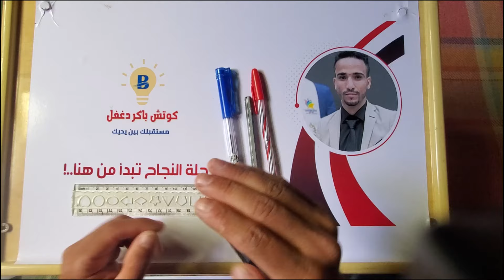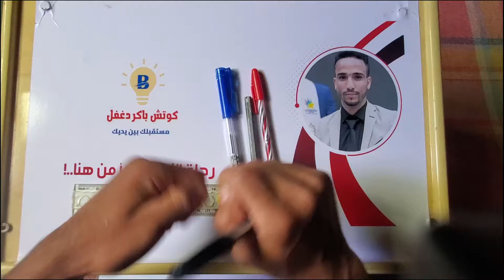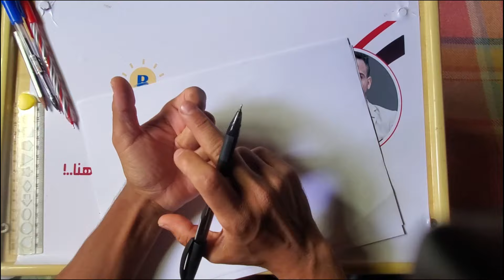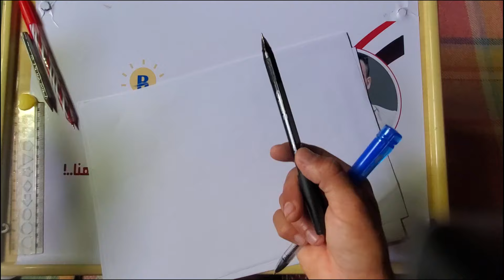لن تجد صعوبة بعد هذا الشرح💥مكونات المحتوى (عناوين جذابة - مقدمة احترافيه - جسم المحتوى - الخاتمة)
مش عارف كيف تكتب محتوى إبداعي وجذاب؟
تريد تتعلم كيف تتخاطب مع الذكاء الاصطناعي او تتحدث مع الذكاء الاصطناعي لكي يساعدك في كتابة المحتوى ؟
تعاني من قلة المشاهدات؟
تريد تتعلم كيف تصير عناوين جذابة وملفته؟

لاتقلق الحل موجود بإذن الله في هذا الفيديو سوف تجد كل ما تبحث عنه بخصوص كتابة المحتوى بجميع انواعه
المحتوى النصي والمحتوى المرئي والمحتوى السمعي والمحتوى الرقمي والمحتوى المدمج وكذالك المحتوى التعليمي والمحتوى التسويقي والمحتوى الترفيهي والمحتوى التفاعلي.

سوف تتعلم في هذا الفيديو:
- كتابة عناوين جذابة تأسر جمهورك المستهدف
- كتابة مقدمة احترافية لمحتواك
- تقسيم المحتوى إلى فقرات ومحاور وصياغة عناوين فرعية
- كتابة جسم المحتوى
- استخدام الذكاء الاصطناعي لكتابة المحتوى
- كيف تتخاطب وتتكلم وتتحدث مع الذكاء الاصطناعي لكي يكتب لك محتوى جذاب وفريد.

في هذا الفيديو راح اكشف لك كيف تعلمت صناعة الفيديو وكتابة المحتوى النصي بطريقة احترافية ما تخطر على بالك!
ـــــــــ ــ ــــــــــ ــ ـــــــــــ ــــــــ ــ ــــــــــ
00:00:00 مقدمة
00:02:11 مراجعة سريعة لـ أنواع المحتوى
00:08:8 خطوات رهيبة لـ كتابة المحتوى
00:08:44 الخطوة الأولى (حدد نوع المحتوى)
00:11:55 الخطوة الثانية (حدد مكونات المحتوى)
00:13:10 صياغة عناوين جذابة
00:16:30 كتابة مقدمة احترافية
00:28:29 كتابة محاور المحتوى (الفقرات)
00:33:05 جسم المحتوى
00:34:47 الخاتمة
00:42:39 المحور الثاني (التخاطب مع الذكاء الاصطناعي)
لمعرفة مواعيد المحاضرات القادمة
انضم على قناتي التليــــــــجرام 👇